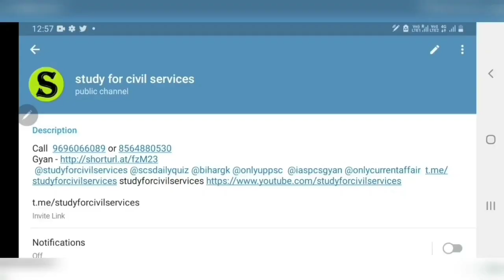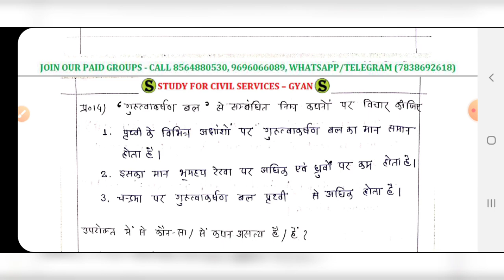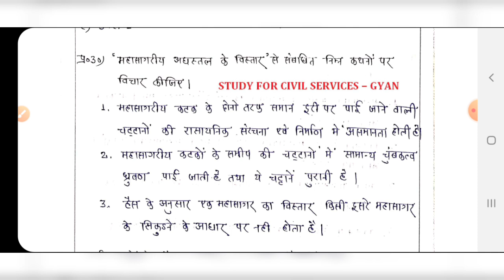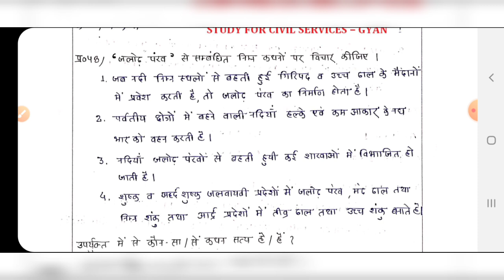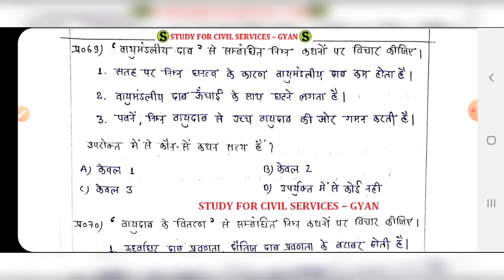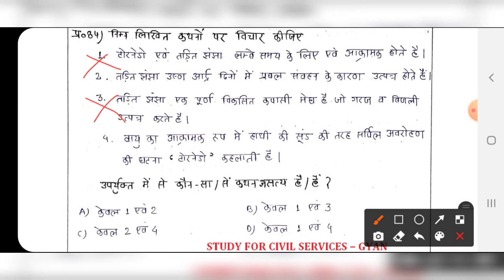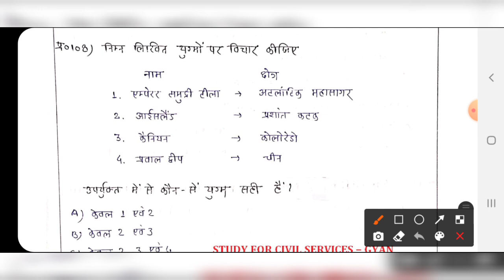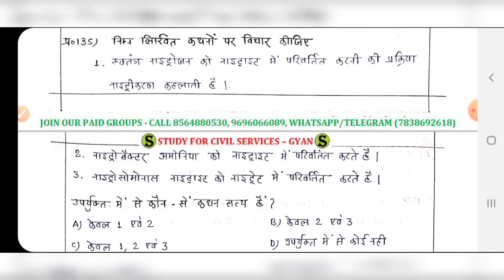भूगोल के प्रश्न उत्तर ncert geography tough questions and answers bhugol ke top best hard mcq 1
हिंदी माध्यम  में भूगोल के कठिन  सवाल  प्रश्न उत्तर
it includes tough geography questions and answers ,
hard geography questions and answers  ,
ncert geography questions and answers ,
bhugol ke top best question answer mcq
ncert class wise papa video ( class 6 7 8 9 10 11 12 papa master super revision marathon Rambam entire video series playlist by studyforcivilservices) =

1. studyforcivilservices free telegram channels
8. ADMIN & founder  = GYAN PRAKASH MISHRA